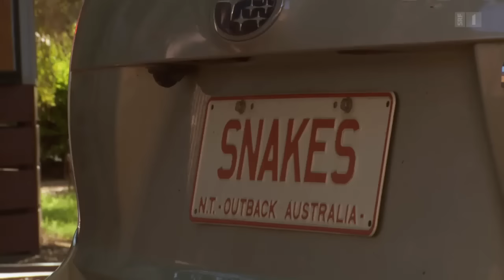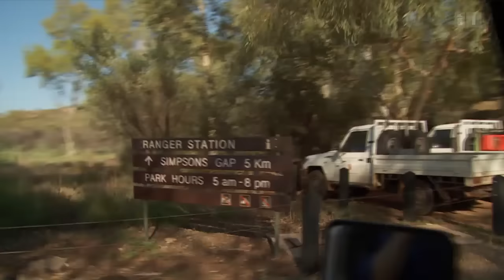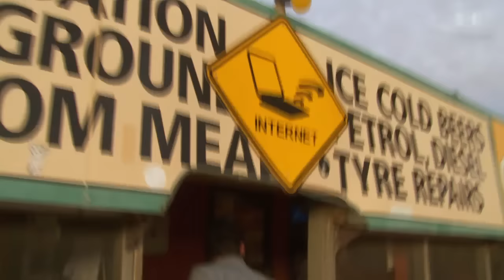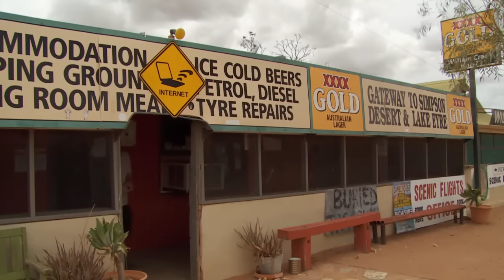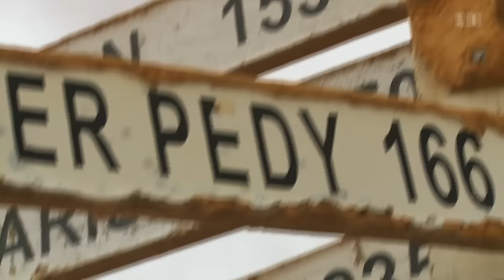Quer durch Australien | Von Alice Springs bis Marree (1/6) | Doku | SRF Dok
Exotische Tiere, Traumstrände, endlose Natur: In Australien lockt das ganz grosse Abenteuer. Für die grosse «DOK»-Reiseserie «12'378 km Australien» fliegt der Walliser Sven Furrer zum ersten Mal auf die andere Seite der Erdkugel.

Sven Furrers Reise beginnt in Alice Springs. In der Stadt mitten im australischen Outback leben 25‘000 Menschen und rund 6'000 Giftschlangen. Das zumindest behauptet Rex Neindorf, der Schlangenfänger von Alice Springs. Sven Furrer begleitet ihn zu einem Einsatz, der eine überraschende Wende nimmt.

 👇 Mehr zum Thema Dokus & Reportage gibt es hier:
👥 SRF Dok auf Facebook: